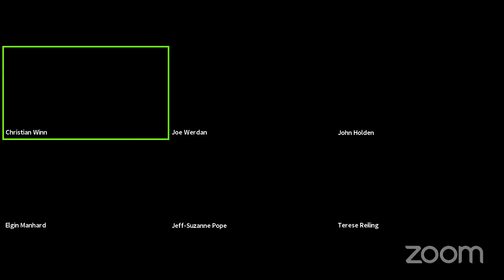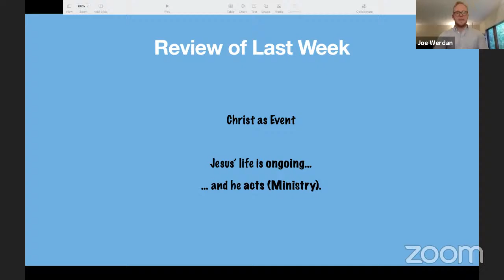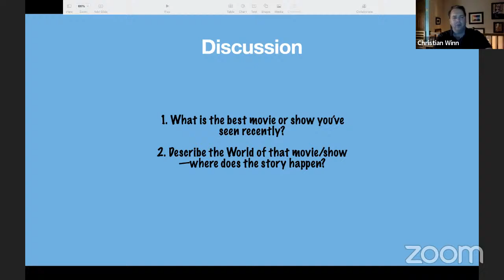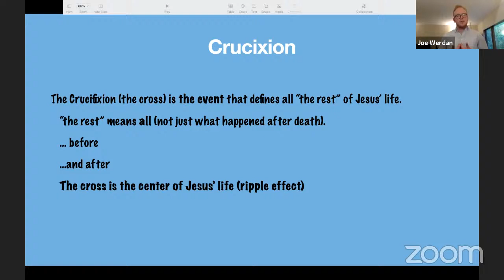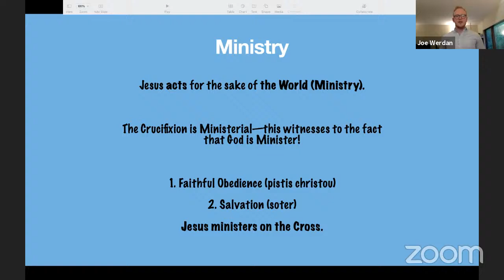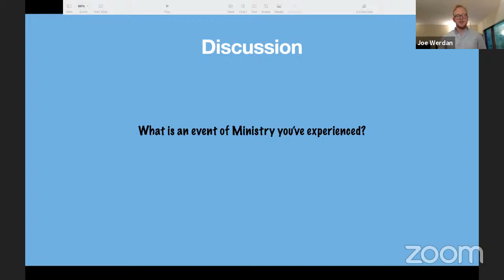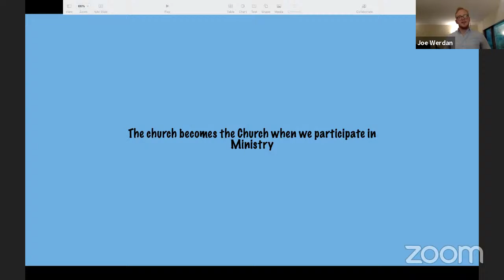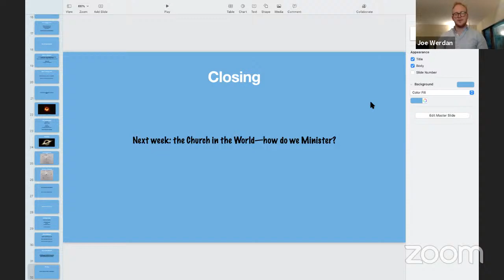Living the Questions (Session 3)